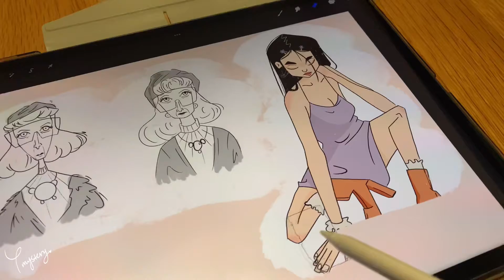procreate｜画画打卡 ｜figure drawing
笔刷：6B+干油墨+工作室笔刷
原画师：Bobbo Andonova